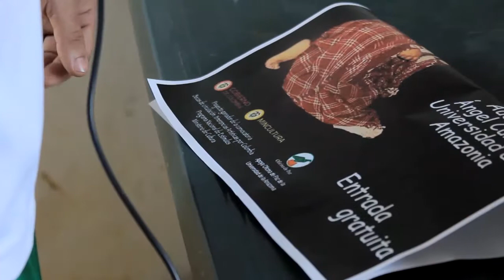Wüin: agua en wayunaiki de gira por Caquetá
Gracias a la beca Itinerancias Artísticas por Colombia del Programa Nacional de Estímulos del Ministerio de Cultura, la obra Wüin, Agua en Wayunaiki viajó al Departamento de Caquetá en septiembre de 2018